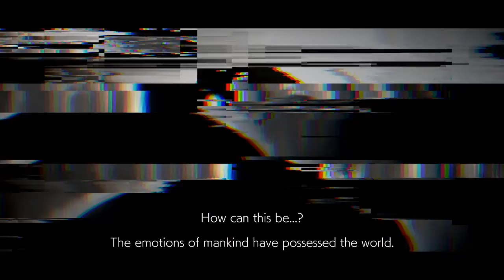Chapter 1 - The Last (Guilty Gear Strive Story Mode Walkthrough) - GGST Story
Guilty Gear Strive Story Mode Walkthrough: Chapter 1 (The Last)

Year 2187. Sol Badguy has defeated the new threat, the "Universal Will." During his brief respite, he receives the news that "Asuka R. Kreutz," also known as "That Man," has surrendered to the United States of America.

To determine his true intention, Sol Badguy sets off to a journey once again.